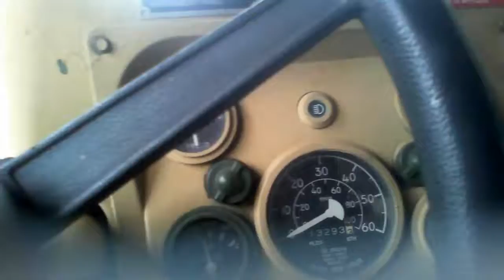Humvee driving 2